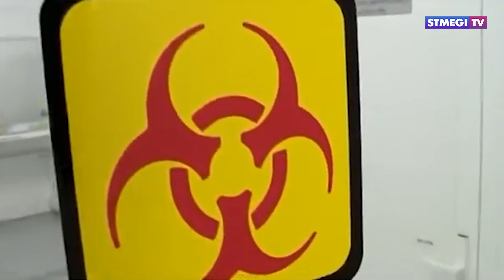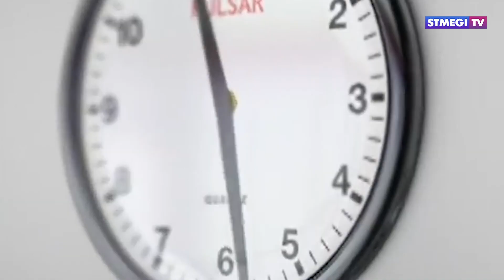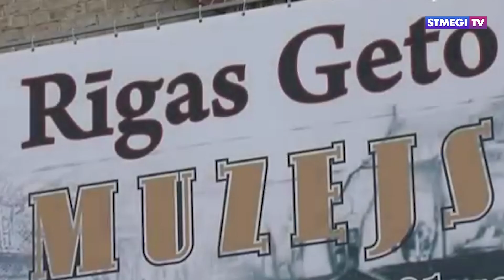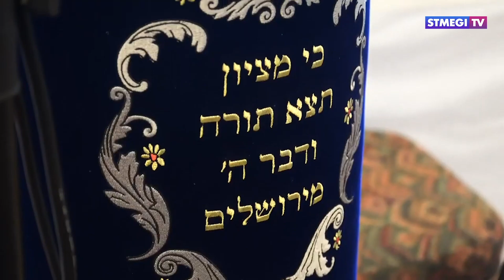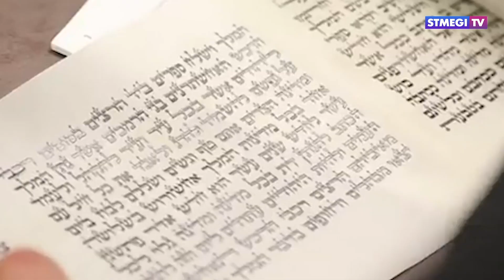Главное за 7 минут | Судан согласился на мир с Израилем | Выйти из карантина: новый план Нетаньяху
- Судан и Израиль со дня на день подпишут соглашение о нормализации отношений
- Нетаньяху представил новый план выхода Израиля из карантина
- В Москве открывают дополнительные госпитали для COVID-больных

В студии - ведущая Анастасия Воронина